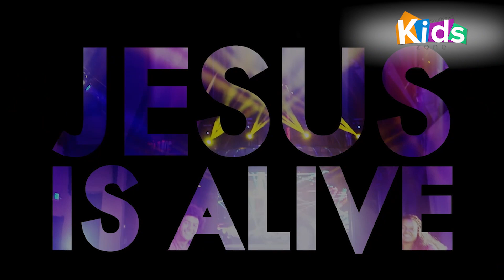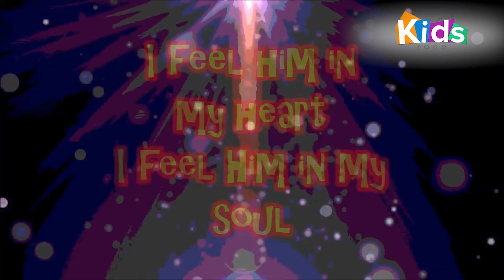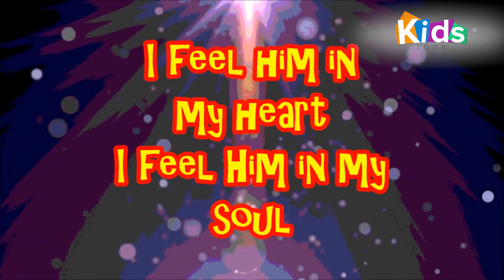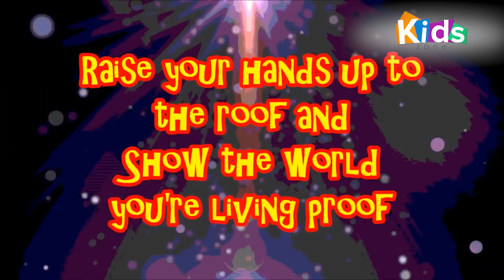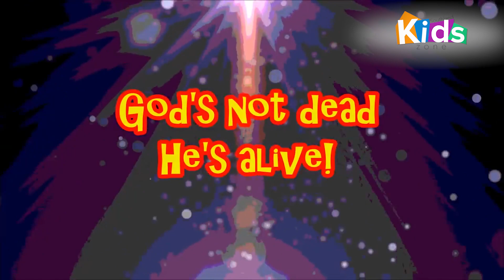Southland Kids | Elementary | 04.02.23